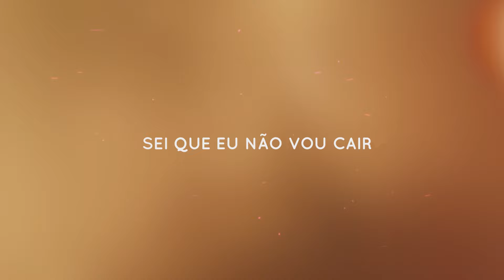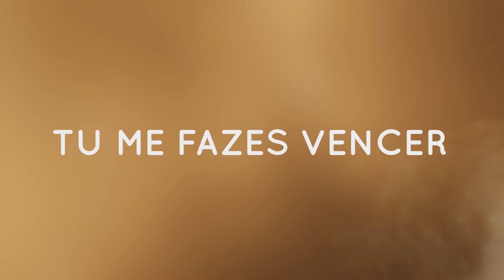Força - Bruna Karla - PLAYBACK COM LETRA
Esta música faz parte do álbum Incomparável, da cantora Bruna Karla.

FORÇA

Quando perco o chão Tu me levantas
E quando não consigo encontrar solução
Tu estás ali pra me estenderes a mão

E quando a dor aperta o meu coração
E fico sem resposta em meio à solidão
Escuto a Sua voz me chamando para vencer

Pra confiar e em Sua destra descansar
E com Seu poder posso ir além das minhas forças

A minha força está em Ti, meu Deus que nunca falha
Meu Deus é minha muralha

Sei que eu não vou cair e não vou desistir
Pois Ele me sustenta e me faz vencer

Autor: Léo Casper